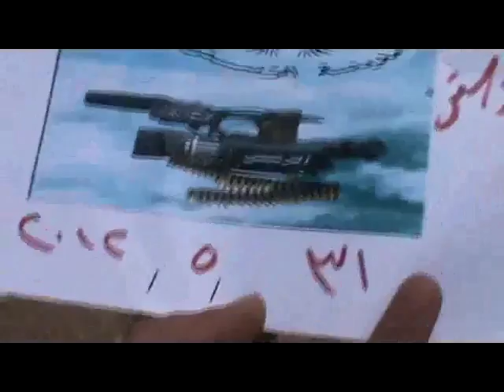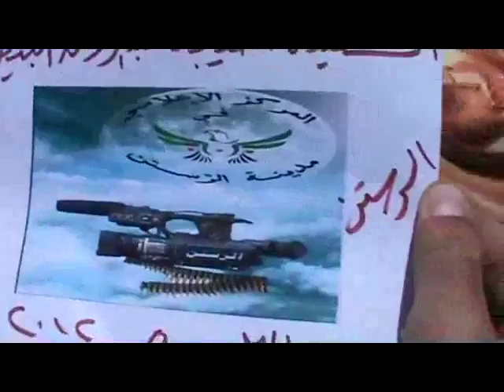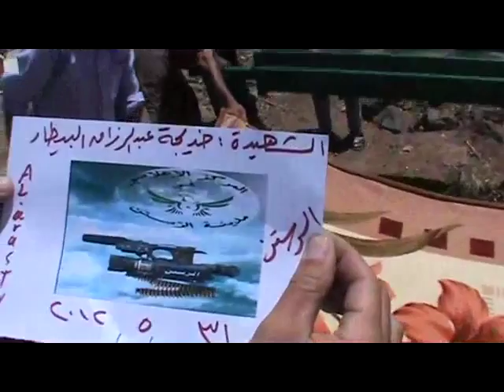شام حمص الرستن31 5 2012 الشهيدة خديجة عبدالرزاق بيطار